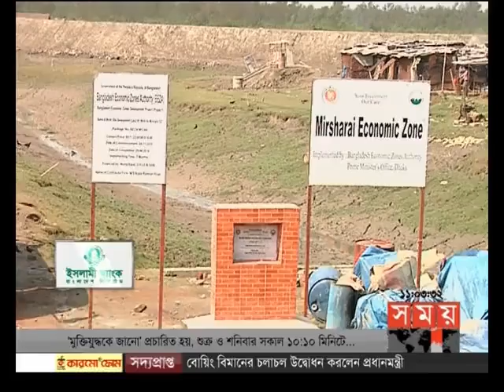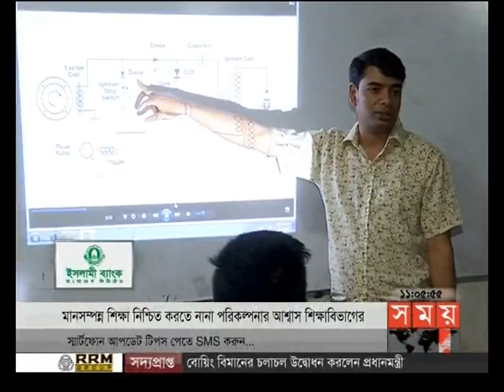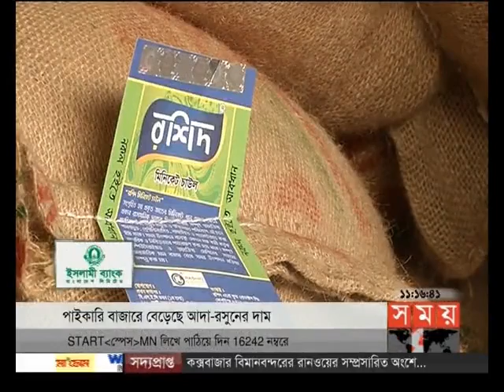এ সময়ের বাণিজ্য (সকাল ১১টা)